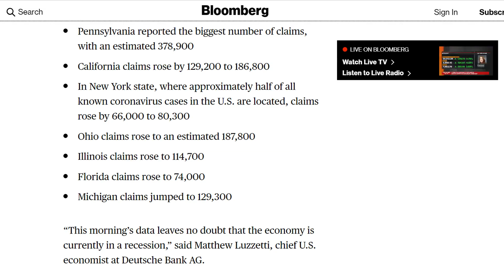China Virus Leaves 3.2 MILLION UNEMPLOYED In The US!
Americans displaced by the coronavirus crisis filed unemployment claims in record numbers last week, with the Labor Department reporting Thursday a surge to 3.28 million.

The number shatters the Great Recession peak of 665,000 in March 2009 and the all-time mark of 695,000 in October 1982. The previous week, which reflected the period before the worst of the coronavirus hit, was 282,000, which was higher than expected at the time.

Consensus estimates from economists surveyed by Dow Jones showed an expectation for 1.5 million new claims, though individual forecasts on Wall Street had been anticipating a much higher number. The surge comes amid a crippling slowdown brought on by the coronavirus crisis.

SEARCH "Anthony Brian Logan" on all social media!

Jobless claims soar past 3 million to record high

U.S. Jobless Claims Jump to 3.28 Million, Quadruple Prior Record

Record jump in US jobless claims as Covid-19 drives America into recession - business live